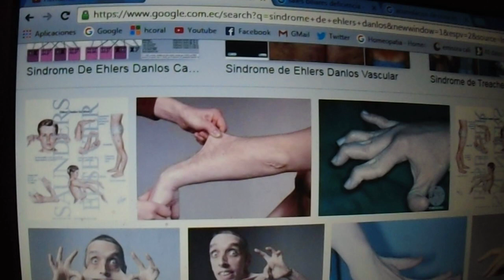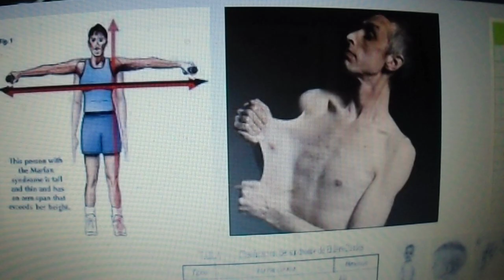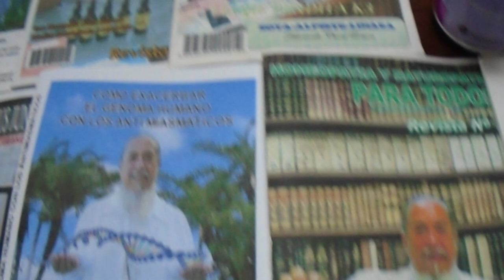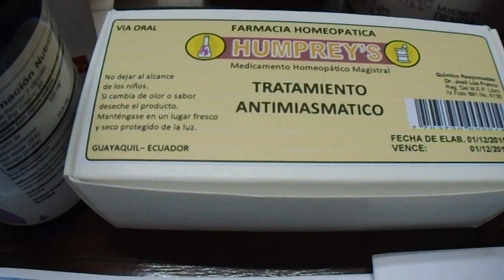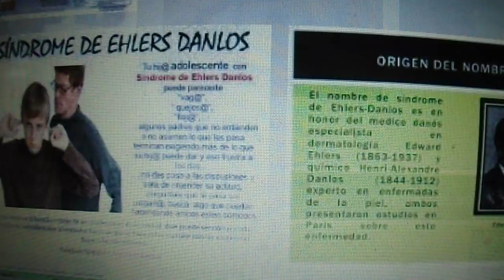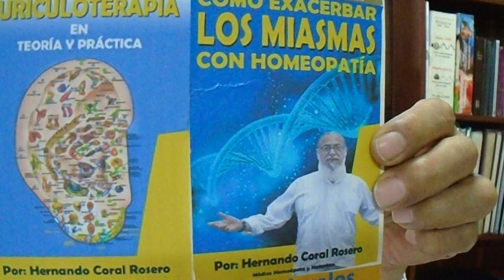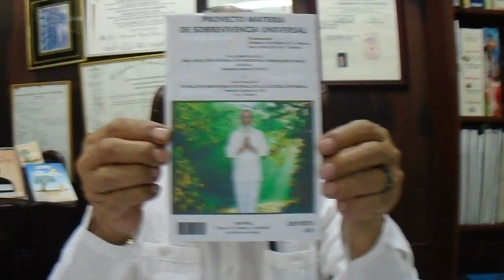SÍNDROME DE EHLERS DANLOS - ALTERACIÓN DEL COLÁGENO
ES UN GRUPO DE ALTERACIONES GENÉTICAS RARAS QUE AFECTAN A LOS SERES HUMANOS PROVOCADO POR UN DEFECTO EN LA SÍNTESIS DE COLÁGENO.